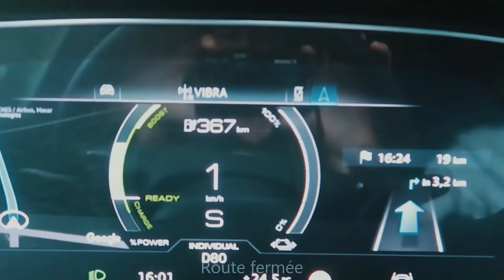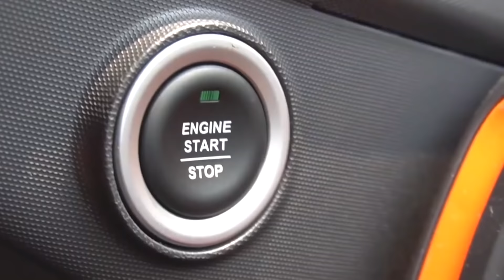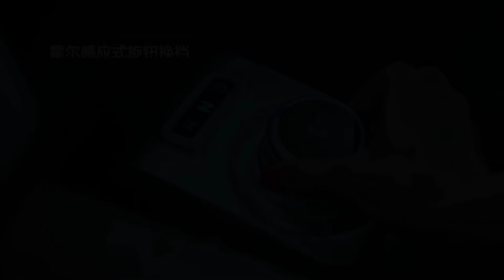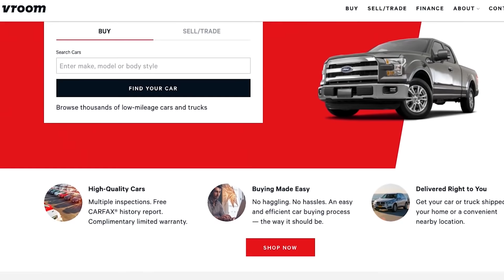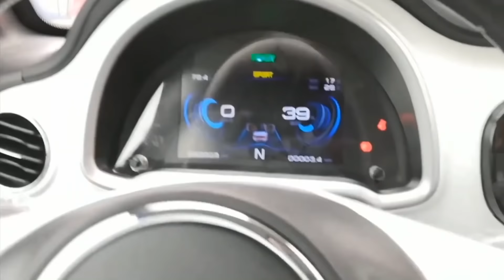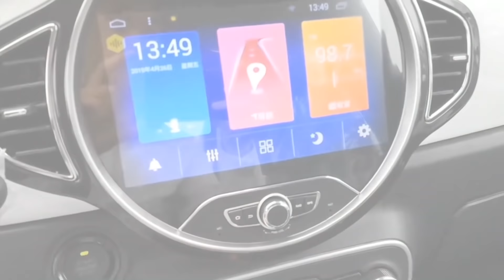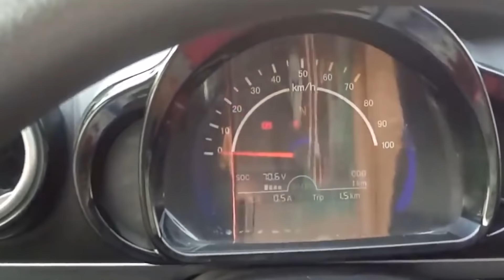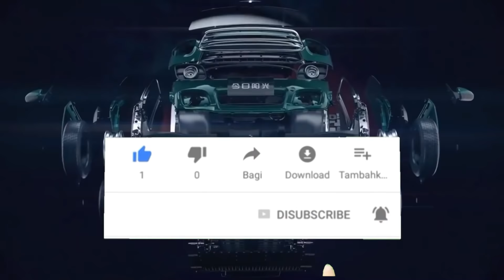MOBIL VIRAL !! CITY CAR INI DI JUAL DI INDONESIA HANYA DENGA HARGA 20 JUTAAN ll Magenta Automotive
mobil viral !! city car ini di jual di indonesia hanya denga harga 20 jutaan
City car menjadi alternatif pilihan, bagi mereka yang tinggal di perkotaan dan kerap berjibaku dengan kemacetan. Mobil ini, bisa dibilang menawarkan sejumlah kelebihan seperti mudah diajak bermanuver. Mobil berjenis city car sebagaimana namanya memang diperuntukan untuk mobilisasi di medan perkotaan. Di Indonesia sendiri, ada beragam pilihan mesin untuk model ini: 1.2 dan 1.3L. Bahkan dulu ada Nissan yang menawarkan March dengan mesin 1.4L.  dan dihadirkan dengan warna dan harga yang cukup beragam. Namun belakangan tengah viral city car dengan harga yang cukup terjangkau. Cuma 20 jutaan saja loh magenters, kira – kira seperti apa spesifikasinya ? dan apa sih mereknya ?
Berikut, MOBIL VIRAL !! CITY CAR INI DI JUAL DI INDONESIA HANYA DENGAN HARGA 20 JUTAAN?? Versi dari magenta automotive.